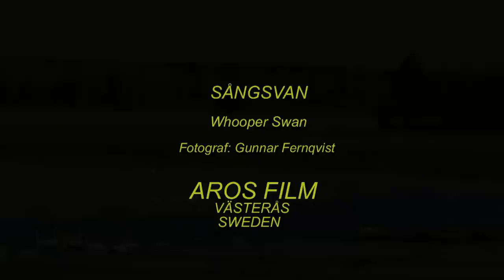SÅNGSVAN Whooper Swan (Cygnus cygnus) Klipp - 1499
Sångsvan. Fläcksjön. Mars i Västmanland. (A-2). Whooper Swan in Sweden,  AROS FILM Fotograf: Gunnar Fernqvist. Västerås. Sweden.